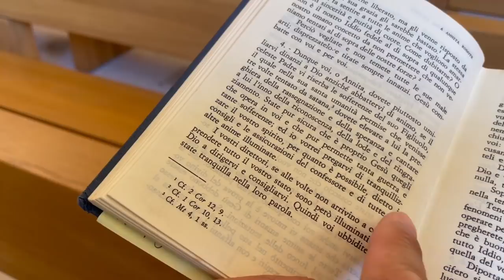Padre Pio: "Umiliatevi davanti a Dio"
Padre Pio nel 1915 scrive ad una sua figlia spirituale, dandogli consigli importanti per un momento particolare della sua vita.
1 minuto con Padre Pio di Francesco Bosco